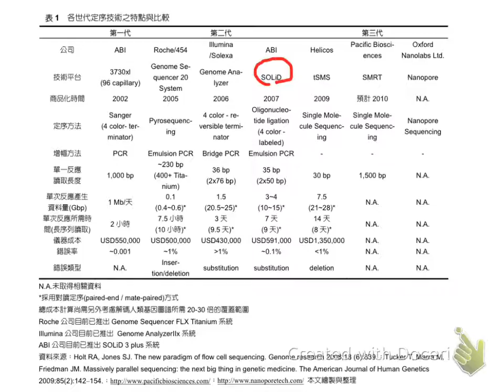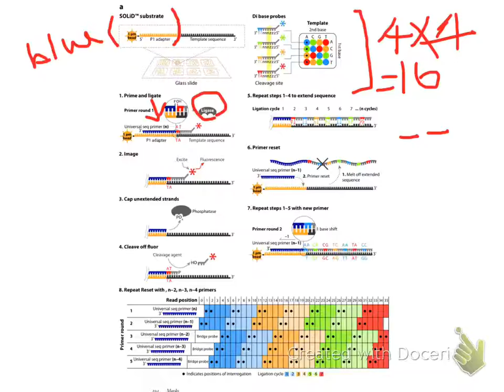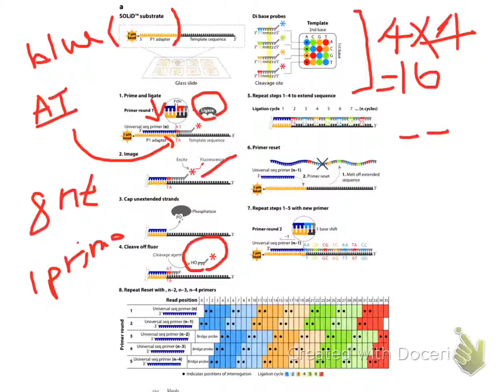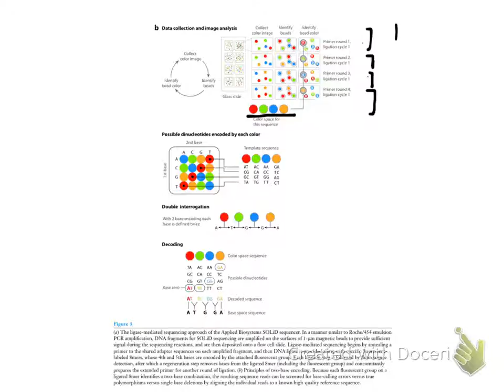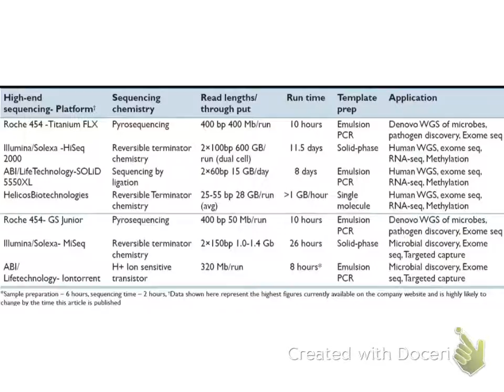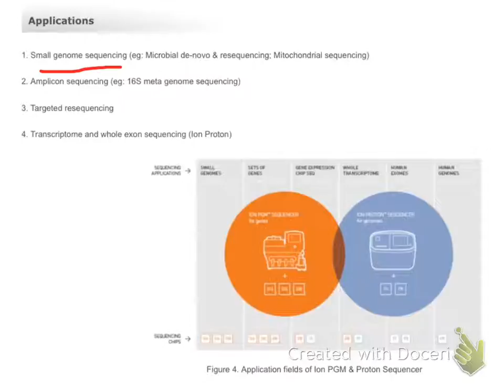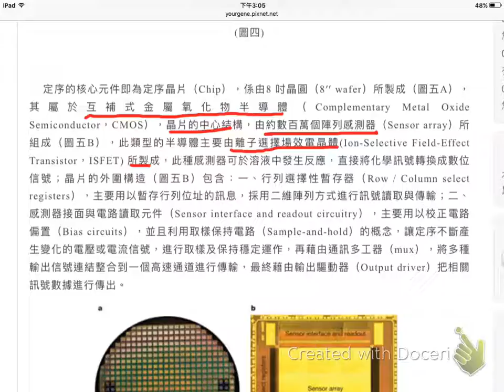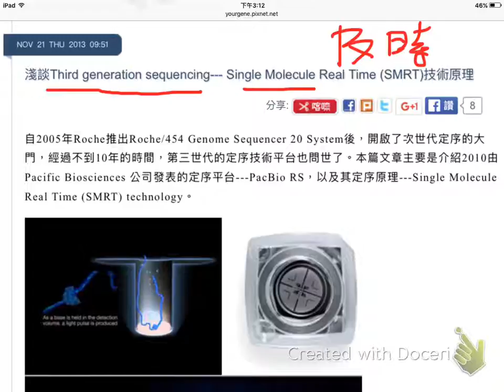次世代定序Solid and Ion torrent